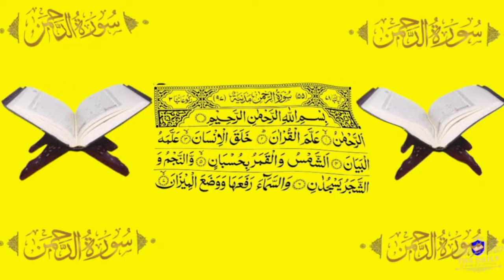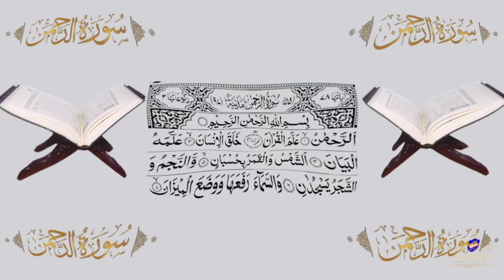Surah rahman most beautiful recitation | Beautiful quran recitation | Quran heart touching | 80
80
Quran Pak
Quran Pak Ki Tilawat
Quran Pak Surah 55

surah Rahman
surah Rahman full pdf
surah Rahman read
surah Rahman in which para